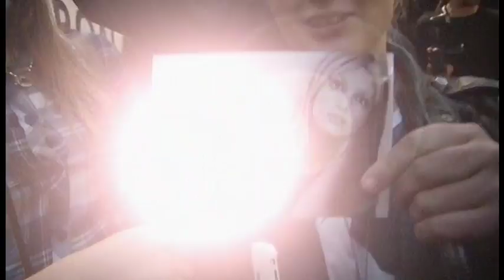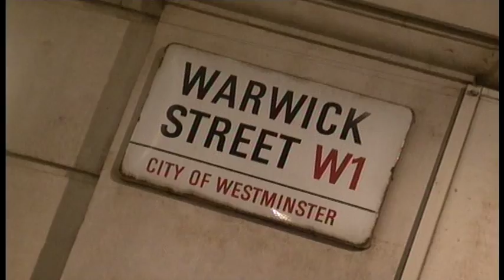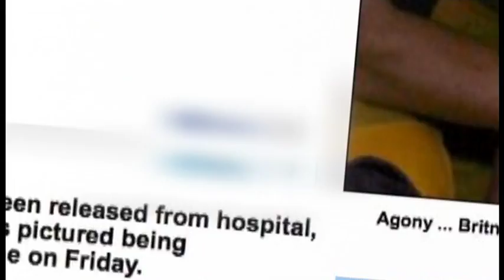Britney Spears : pourquoi le lancement de sa tournée européenne est-il un flop ?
La star est-elle finie ? Nous étions sur place à Londres pour enquêter !
Chaîne : M6
Émission : Accès privé
Réalisation : Elisabeth Bouteiller